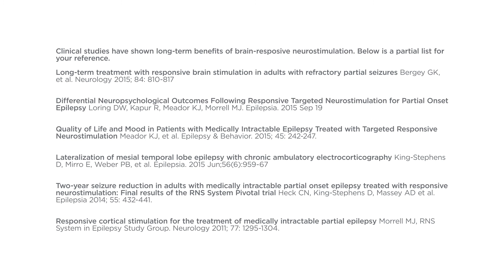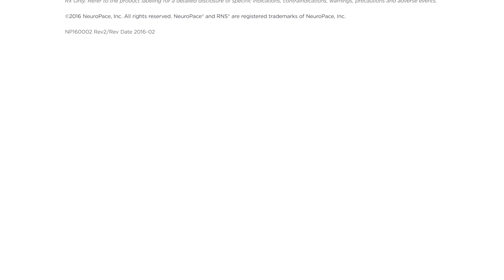NeuroPace RNS System for Epilepsy: Doctors Explain How It Works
Learn about NeuroPace RNS System as an epilepsy treatment option. Similar to a pacemaker that monitors and responds to heart rhythms, the RNS System is the first and only medical device that can monitor and respond to brain activity. Once your doctor programs the RNS System to detect and respond to your brain activity, it automatically delivers treatment when you need it. Here’s how it works:

1) MONITORS: The RNS System constantly monitors your brainwaves, looking for unusual activity that may lead to a seizure. It works all the time, even while you are sleeping.

2) DETECTS: The device is personalized to recognize the electrical patterns specific to your brain, rapidly identifying unusual activity that can lead to a seizure.

3) RESPONDS: Within milliseconds of detecting unusual activity, the device sends brief pulses to instantly disrupt this activity and normalize your brainwaves, often before you can feel seizure symptoms.

Follow-us!
This represents the experience of individual(s) who have used the RNS System. Individual results will vary.

Important safety information about the RNS System can be found